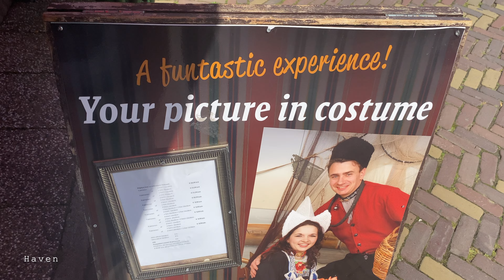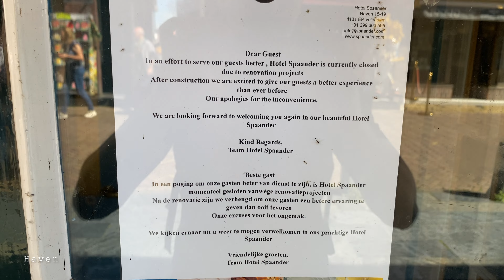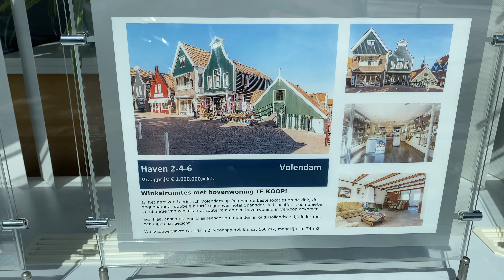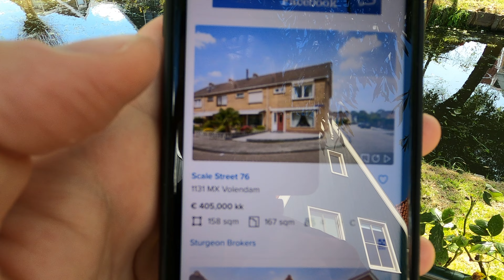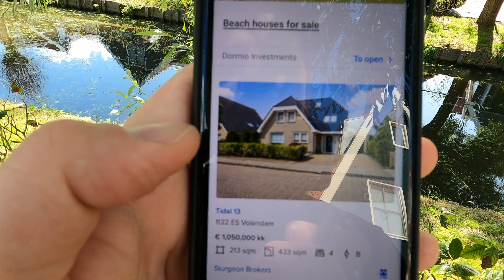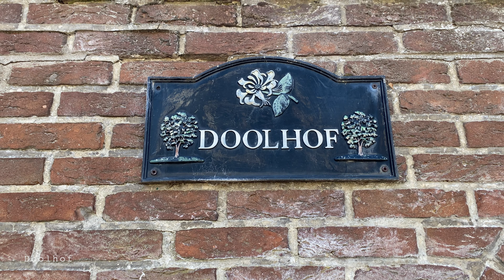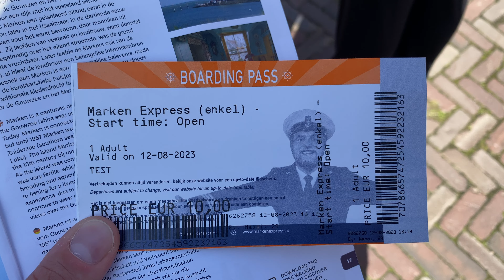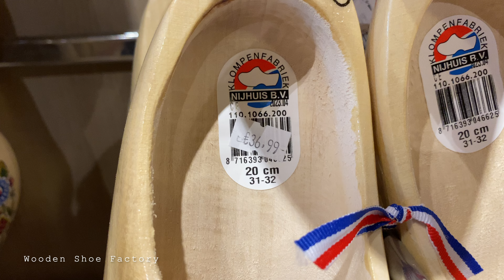VOLENDAM: Amsterdam’a Çok Yakın Ünlü Balıkçı Köyü!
Herkese selamlar, Bu haftasonumu Hollanda'nın kuzeyinde, Amsterdam'a yarı m saat uzakta bulunan Volendam'ı ve Marken'i gezdik. İyi seyirler :)